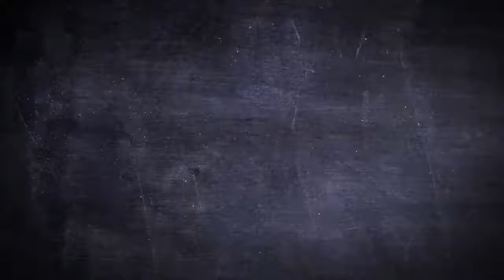Batman T-Shirt - Saturated Logo